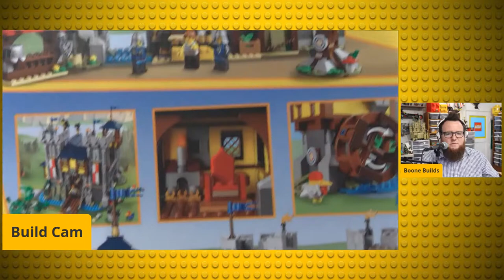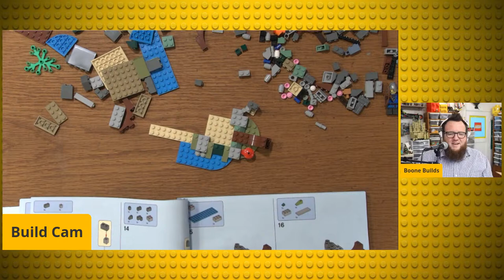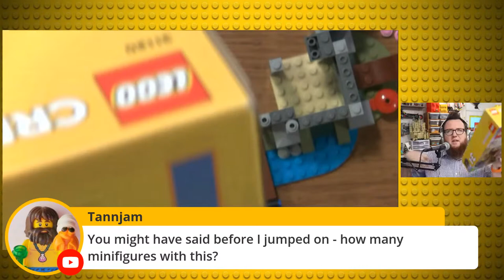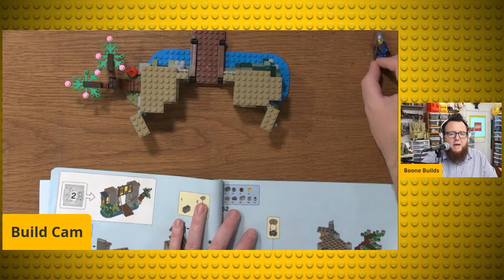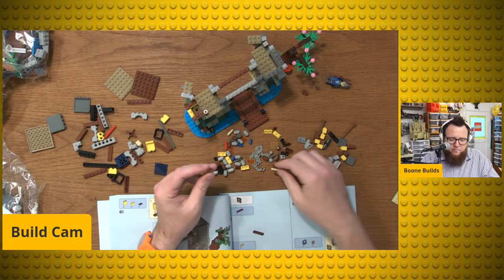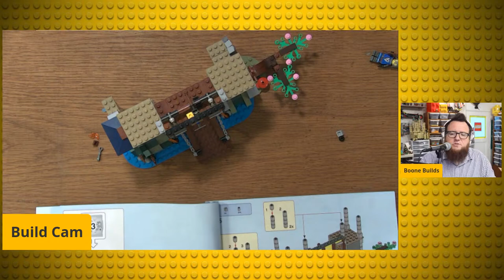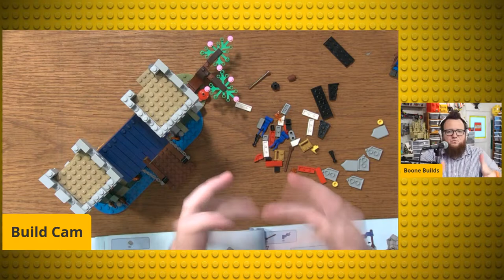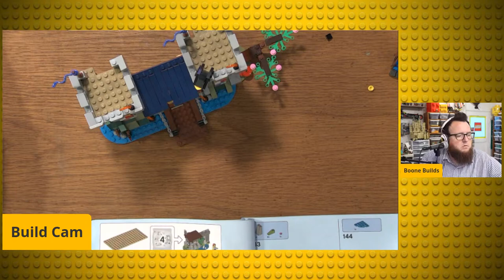LEGO Creator 3-in-1 Medieval Castle! Set number 31120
I'm Building the 2021 LEGO Creator 3-in-1 Medieval Castle! Set number 31120 and it's going to be awesome!

MAIL TIME:
Boone Builds

Boone Builds Live Chat Rules
1. Please be kind and respectful in chat towards other (Viewers, Mods & Boone.)
2. No sending the same message/question repeatedly, including CAPS/emojis.
3. There is no public application to become moderator, please don't ask.
4. Have fun!